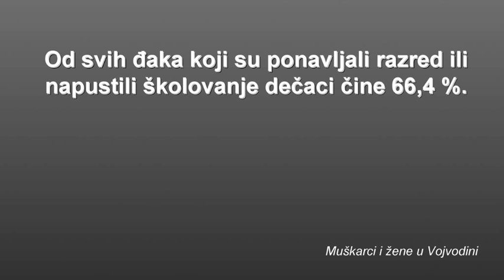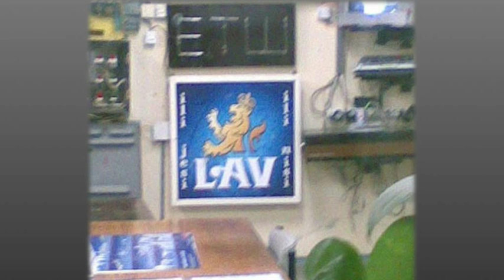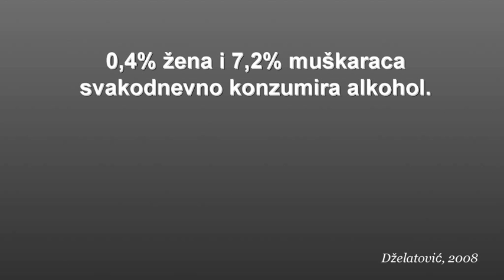Obrazovanje za dečake: Sanja Perković-Goga i Stevan Svilokos at TEDxNoviSad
Sanja Perkovic-Goga i Stevan Svilokos su osnivaci udruženja Pravo muškarca koje je osnovano sa ciljem da pruži podršku muškarcima koji su žrtve nasilja. Osmislili su program za strucnu edukaciju za profesionalne savetnike pod nazivom Savetodavni rad sa muškarcima, a takode su stalni strucni saradnici casopisa Men's Health Srbija.  U svom radu savetovali su muškarce koji su se suocavali sa raznim izazovima i problemima: muškarce žrtve nasilja, maloletne pocinioce krivicnih dela, muškarce sa problemom zavisnosti i brojne druge. Svojim predavanjem na TEDxNoviSad želeli su da demantuju tvrdnju da muškarci vladaju svetom, da je sve podredeno muškarcima kako se misli i da objasne specificne probleme na koje muškarci zbog toga nailaze.